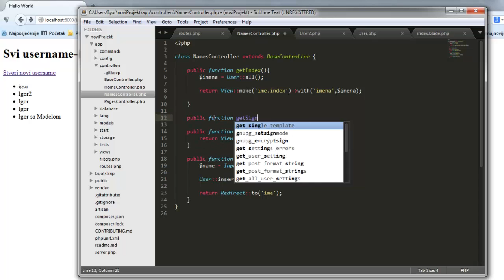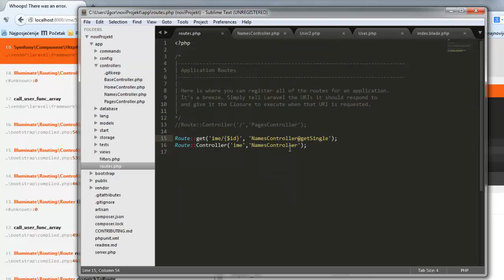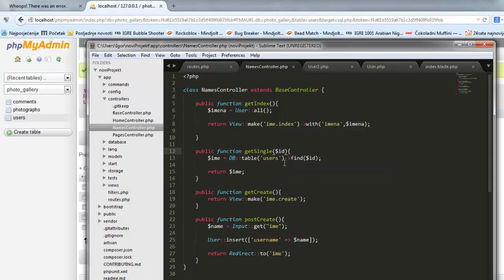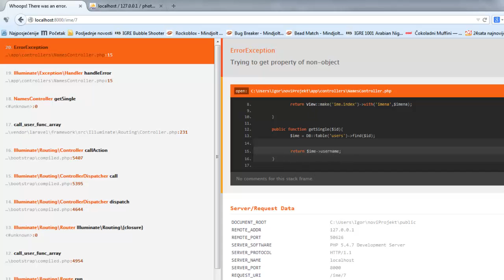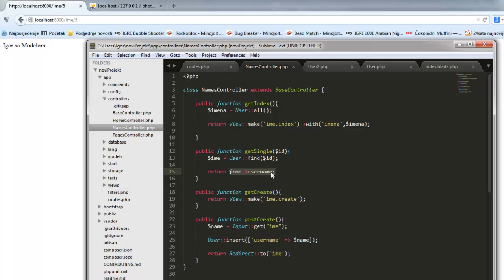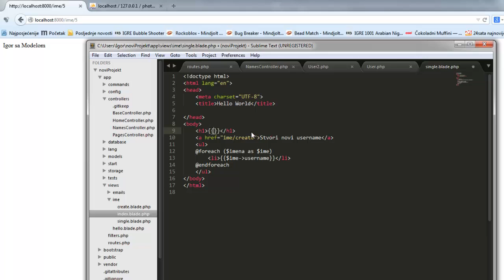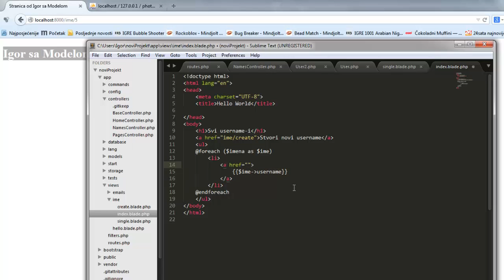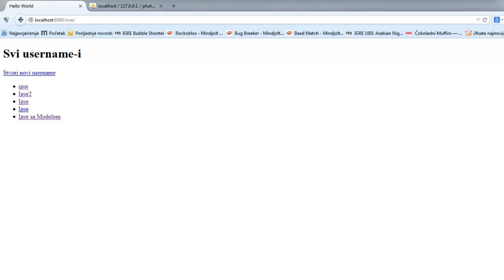MVC PHP - Prikazivanje pojedinog zapisa u bazi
U ovom tutorijalu pokazati ćemo kako prikazati pojedini zapis iz baze preko njegovog ID-a